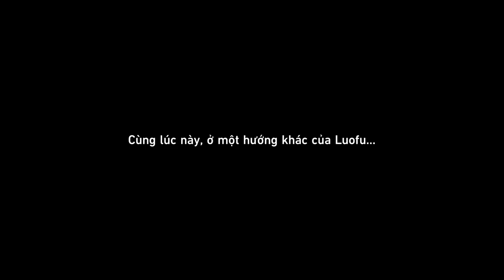Thế Sự Vô Hạn, Chiêm Tinh Huyền Diệu | Nhiệm Vụ Khai Phá Xianzhou Luofu #7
Mời các bạn cùng GameLandVN thưởng thức lại nhiệm vụ khai phá Thế Sự Vô Hạn, Chiêm Tinh Huyền Diệu. Đây là nhiệm vụ 7/9 của chương Đáp Thuyền Cưỡi Gió Thăm Động Tiên trong hành trình khám phá Xianzhou Luofu của Nhà Khai Phá và Đội Tàu Astral.